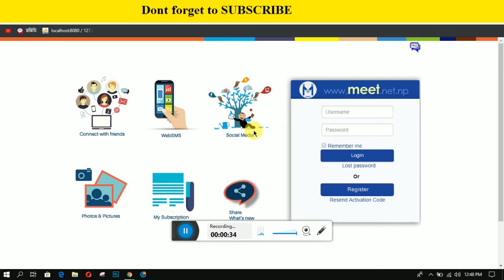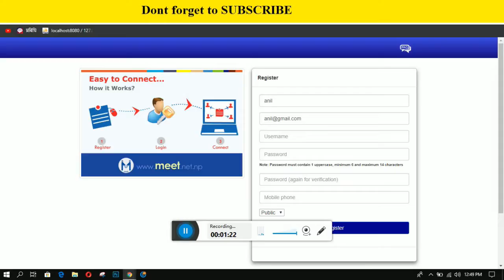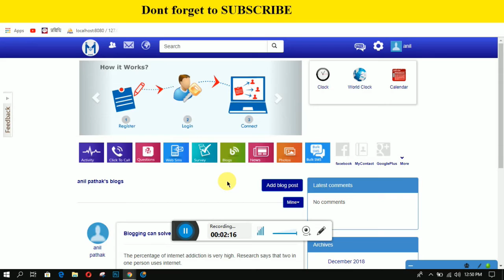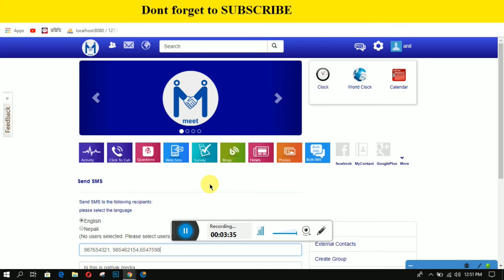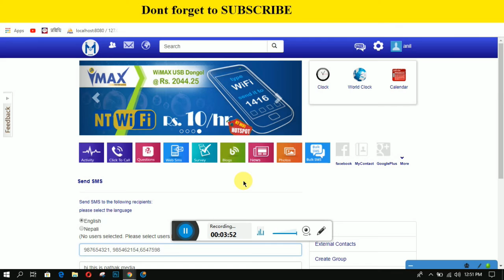ntc free sms daily || फ्री SMS कसरी पठाउने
All the best
Pathak media
20540904